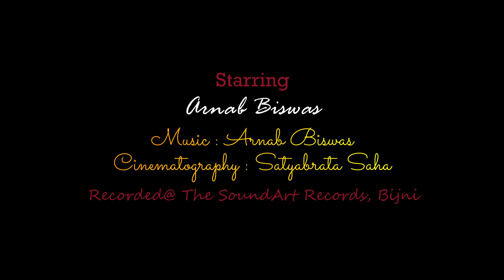Benche Theke Labh Ki Bol || Cover Song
Benche Theke Labh Ki Bol || Rangbaaz || Cover Song
Original Credits:
Song: Benche Theke Labh Ki Bol
Film: Rangbaaz
Director: Raja Chanda
DOP: Shailesh Awasthi
Starring: Dev, Koel Mallick
Singer: Arijit Singh
Lyrics: Prasen
Choreographer: Baba Yadav and Sankaraiyya
Screenplay & Dialogues: N.K Salil
Editor: Rabiranjan Maitra
Presenter: Nispal Singh
Produced by: Surinder Films Pvt. Ltd.

Cover Credits:
Singer: Arnab Biswas
Mix & Master: Arnab Biswas
Cinematography: Satyabrata Saha
Recorded@ The SoundArt Records, Bijni

Help Me Grow with Your Love & Support...